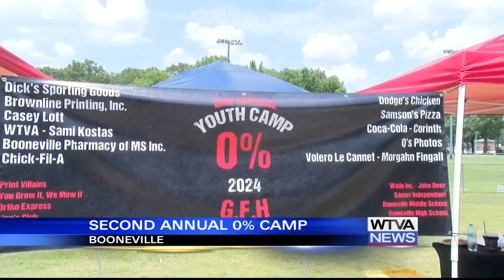VIDEO: Second annual 0% Camp held in Booneville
Coaches talk about what the camp means to them.